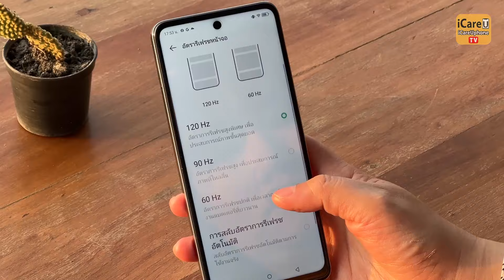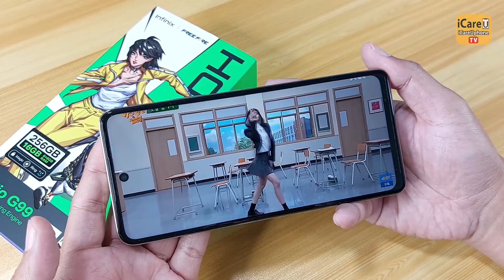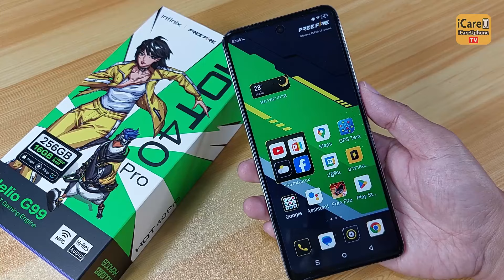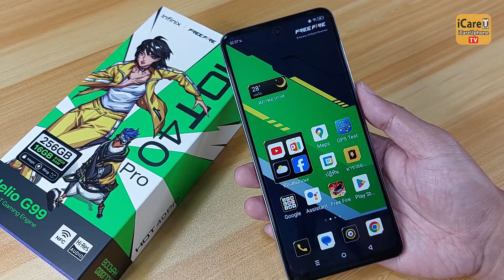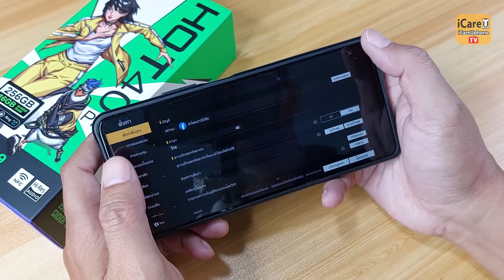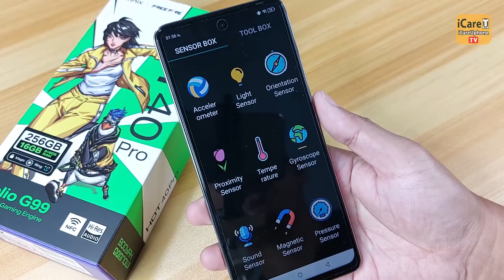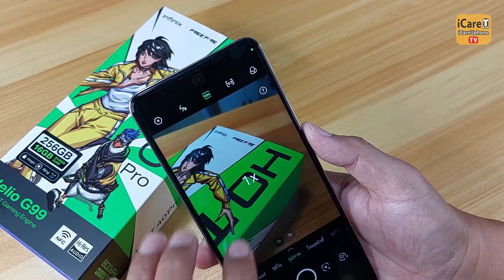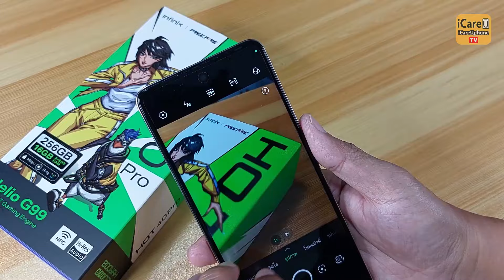เกมมิ่งโฟนราคาประหยัด infinix Hot 40 Pro งบเท่านี้ มีถูกใจ เกมลื่นในเรทราคา 5xxx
วางจำหน่ายที่

รายละเอียดสเปกของ Infinix HOT40 Pro
    ขนาดเครื่อง : 168.6 x 76.6 x 8.3 มิลลิเมตร
    น้ำหนัก : 199 กรัม
    หน้าจอขนาด 6.78 นิ้ว แบบ IPS-LCD ความละเอียด 2460 x 1080 พิกเซล พร้อมกับ Refresh Rate 120Hz และ ความสว่าง 500 nits
    กระจก : ไม่ได้ระบุ
    ขุมพลัง MediaTek Helio G99 Octa Core
    GPU : Mali G57 MC2
    ระบบปฏิบัติการ : Android 13 + XOS 13.5
    RAM 8GB + 8GB VRAM
    หน่วยความจำ 256GB เพิ่มได้ด้วย MicroSD
    รองรับ Wifi 5G, 2.4G Wi-Fi 802.11 a/b/g/n/ac, dual-band, Bluetooth, GPS
    กล้องหลัง 3 ตัวประกอบด้วย
        กล้องความละเอียด 108 MP, F/1.8
        กล้อง Macro 2 MP F/2.4
        เซนเซอร์ Auxiliary Lens 0.08 MP
        LED Flash แบบ Quad LED
        วิดีโอ 1440p 30 FPS / 1080p 30 FPS
    กล้องหน้าความละเอียด 32 MP, Dual LED Flash วิดีโอ 1080p
    รองรับ USB-C
    แบตเตอรี่ขนาด 5000 mAh
    ระบบชาร์จไฟเร็ว 33W
    สีสัน : Palm Blue, Horizon Gold, Starlit Black, Starfall Green, Free Fire